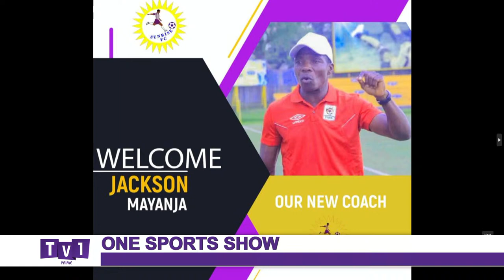Excom ya Ferwafa imaze kwemeza umudage Torsten Frank Spittler.